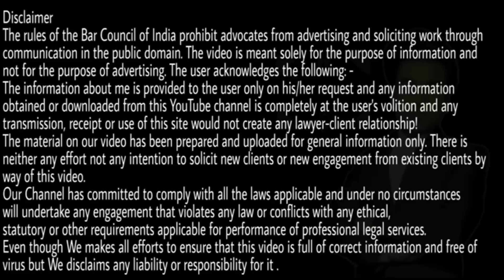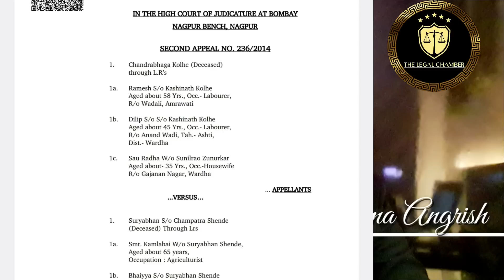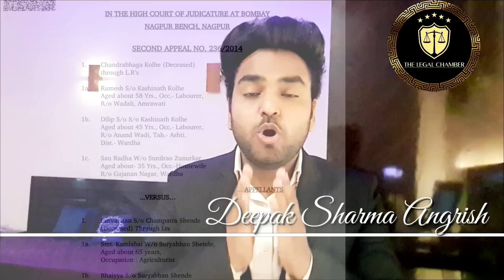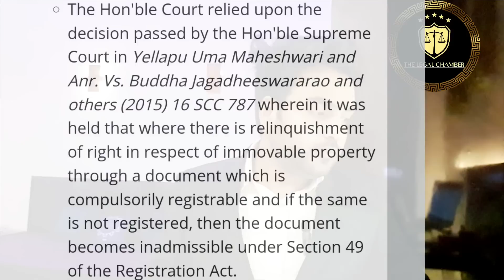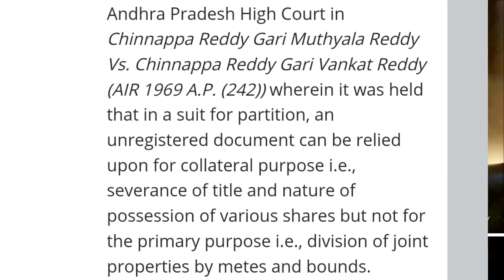पैतृक एवं पारिवारिक संपत्ति में हक त्याग को लेकर आया नया कानून ! Ancestral Property | Supreme Court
Video source :

Livelaw.in
Indiankanoon.com
Mondaq.com